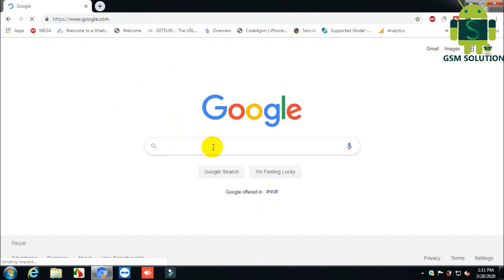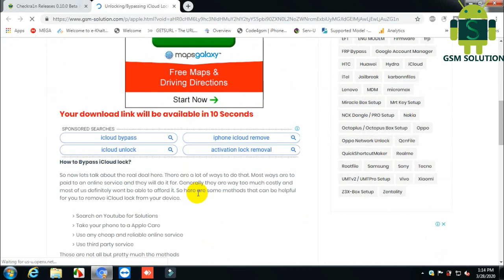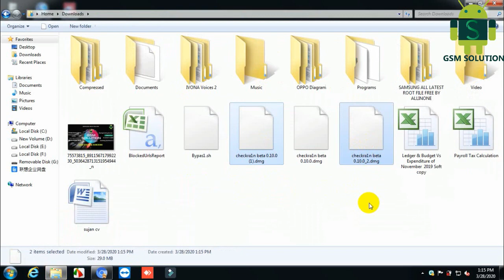Checkra1n Releases 0.10.0 Beta Jailbreak 13.4 iPhone 5S-X Download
Jailbreaking is the process by which Apple’s operating systems are modified to remove restrictions and give greater user control over the device. These modifications typically allow running unsigned code, as well as reading and writing to the root filesystem,Checkra1n Releases 0.10.0 Beta Jailbreak 5s To X Latest Update. both of which are normally prevented by Apple. The increased privileges permit customisations and unfettered app installation which are not available to users with a stock device.Checkra1n Releases 0.10.0 Beta Jailbreak 5s To X Latest Update Jailbreaking is most popular on, and most associated with, Apple’s mobile operating system iOS, though it also exists on tvOS and watchOS.